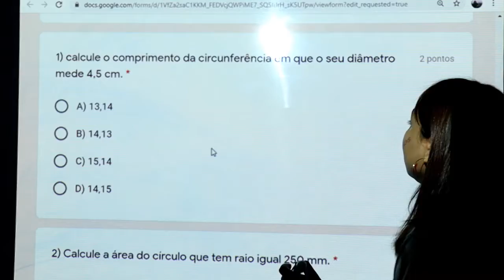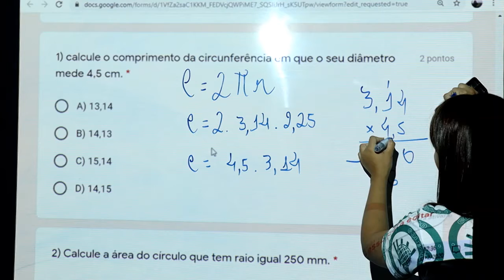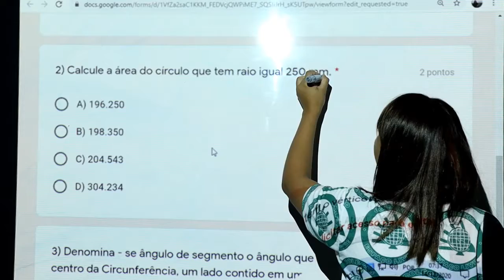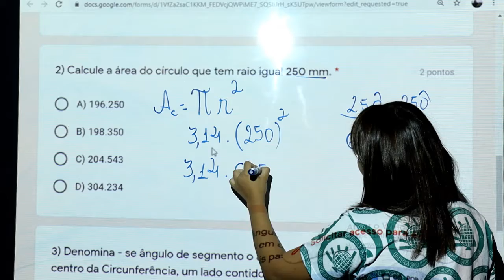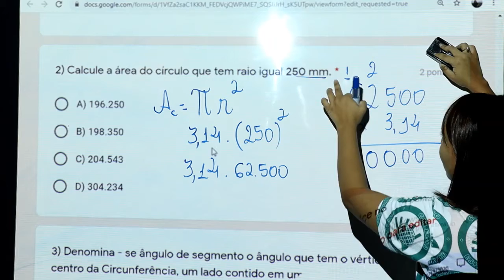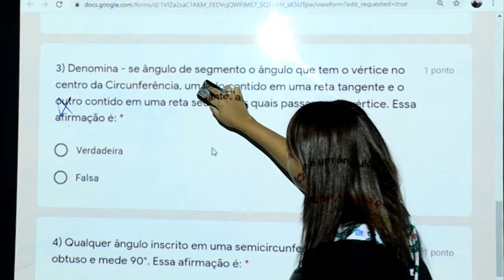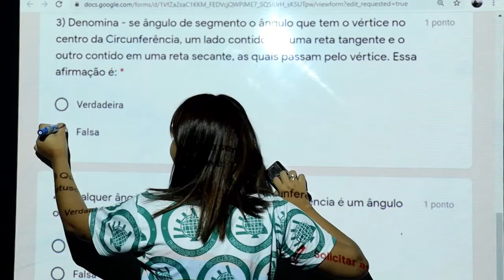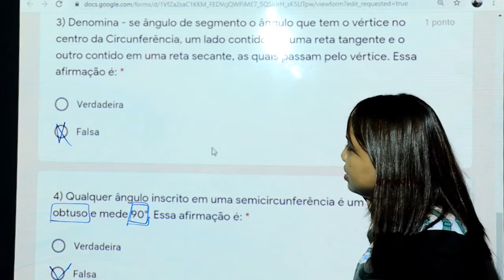MATEMÁTICA - 8º ANO - 16/12/2020